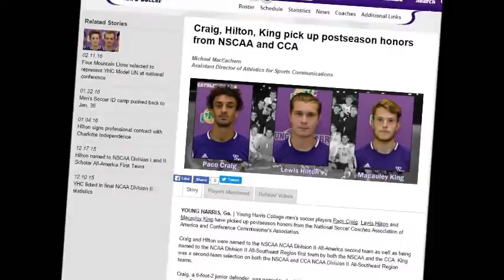Young Harris College - Mens Soccer - Fall 2015 Highlights